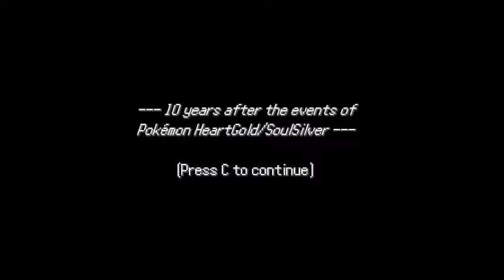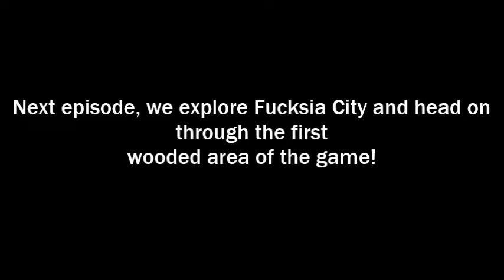Pokemon for Adults! | Pokemon Uncensored Edition Ep. 1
Get ready for a new Pokemon adventure, but this time it's rated M for mature!